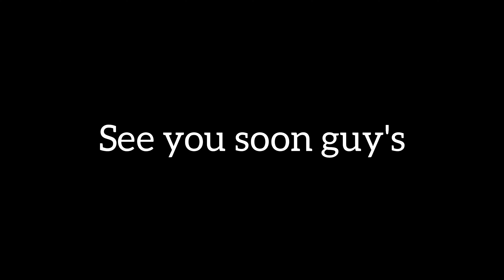Best Moto Vlogging Setup With Mic l Only 500 Rupees l Mobile Motovlog Setup With Mic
Hello Viewers ,

I am a Vlogger from a Small town Alipurduar (North Bengal)
Spreading love through my videos is my only motive
I have own a NS160

* Helmet Strap Mobile Mount
* Noice Cancellation Mic
* Universal Mobile Holder Clip

My Gears
Realm note 8 pro
Gorila Tripod